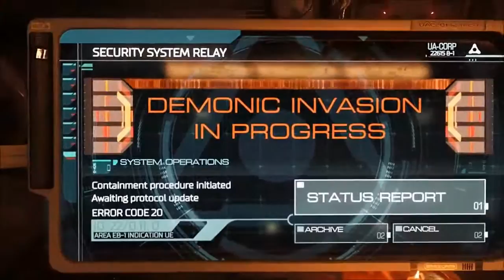[1] Doom Stream Part 1 [Ultra Violence]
I decided to try my first play through on Doom on Ultra Violence [Hard] because even though I'm not very good at shooters. I enjoy playing them and also enjoy a challenge from time to time. My first stream was 2 hours so parts 1-4 are my first stream. I hope you enjoy.